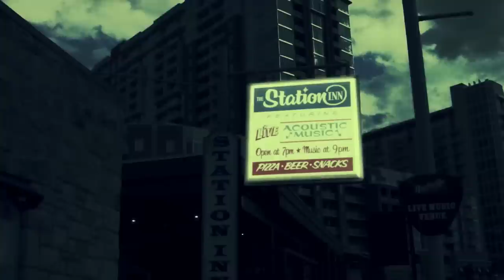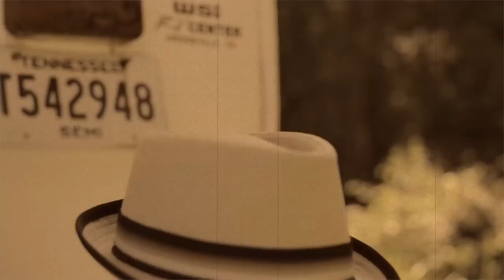Darin & Brooke Aldridge-Tennessee Flat Top Box (Official Video)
Darin & Brooke Aldridge
"Tennessee Flat Top Box"
Writer: Johnny Cash
Album: Snapshots
Mountain Home Music Company 2015